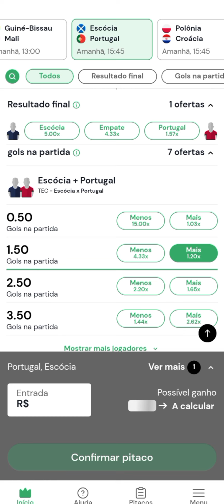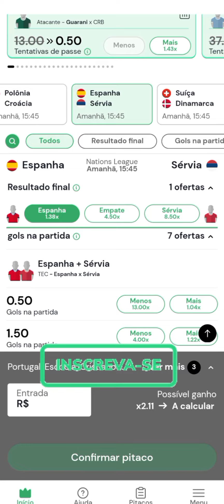rei do pitaco fantasy turbo 2024 como ganhar dinheiro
🔥Baixe o APP REI DO PITACO: Use o use o código 0UB6UH70 e ganhe R$10 em bônus após você realizar o primeiro depósito, durante o pagamento inserir o código OUB6UH70 no campo de cupom.

dicas fantasy turbo,
fantasy turbo rei do pitaco dicas,
futbol espn,
mundo bet,
rei do pitaco - como ganhar dinheiro no fantasy turbo hoje,
rei do pitaco brasileirao,